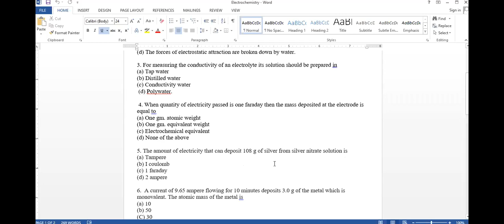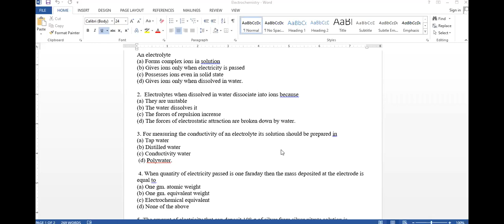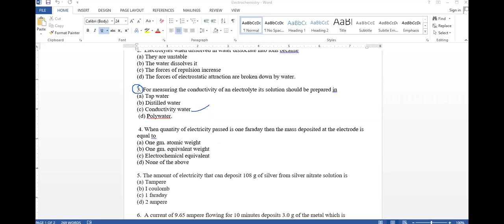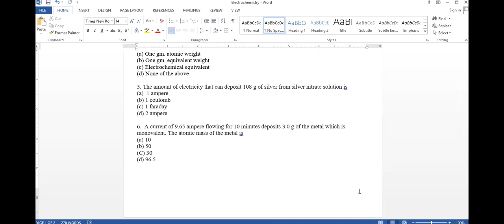NEET zoom 30 11